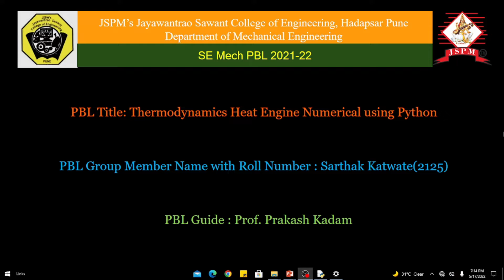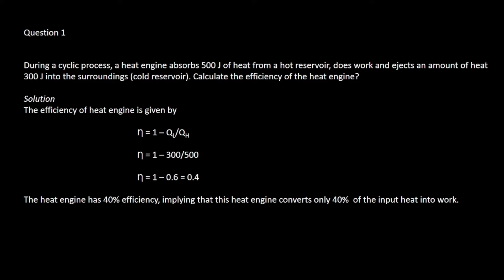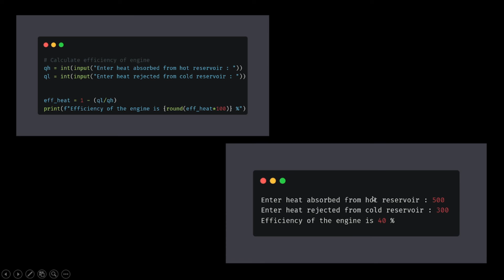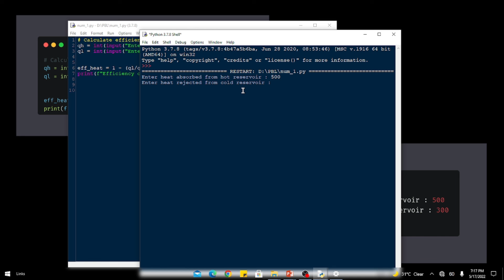Thermodynamics - Heat Engine Numericals using Python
Numerical on Thermodynamics - Heat Engine using Python
DS Data Science
ML Machine Learning
DL Deep Learning
AI Artificial Intelligiance Course